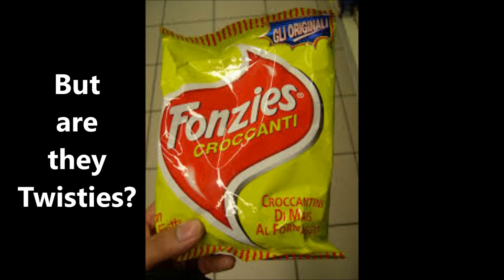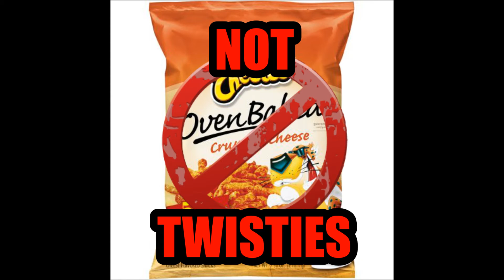But Are They Twisties?! Episode 1: Cheetos Baked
As an Australian living in the UK, the thing I miss most about home are Twisties. So I'm on a mission to find the closest thing to Twisties both in the UK and on my worldwide travels. If you think you've found a reasonable alternative and you'd like to see it on the show, please send a pack to:

Bec Hill c/o
PBJ Management
22 Rathbone St,
Fitzrovia,
London
W1T 1LG

The theme tune is an original. I recorded each element in one take. I didn't even write out the lyrics. They just came to me. Soz for hogging all the talent.